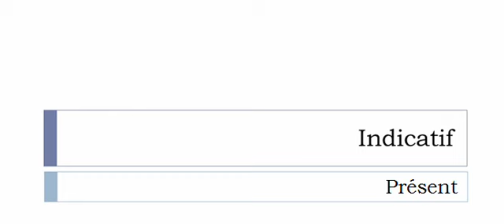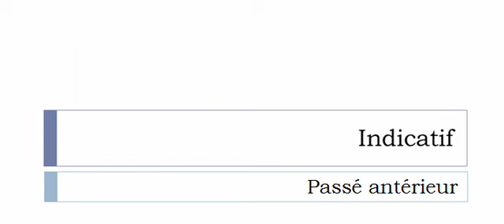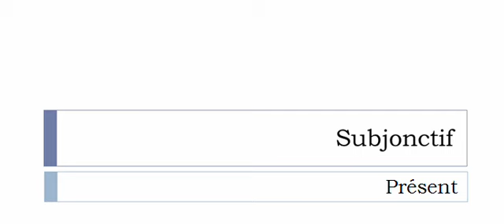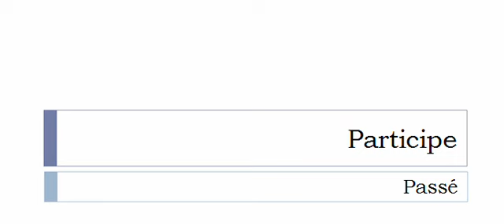Französisch lernen = Konjugation = Provisionner